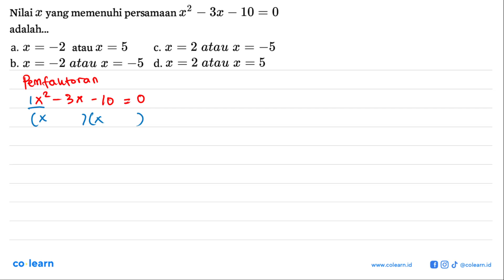Nilai € yang memenuhi persamaan 12 3a 10 = 0 adalah _ I = _2 atau & = 5 C. I == 2 atau % = _5 a. ...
Nilai € yang memenuhi persamaan 12 3a 10 = 0 adalah _ I = _2 atau & = 5 C. I == 2 atau % = _5 a. b. x = -2 atau x = -5 d.x = 2 atau % = 5

Sumber Soal: Matematika kejarcita.id SMP-SMA , N/A

00:00 : Bedah Soal
01:00 : Konsep, rumus dan pengertian Akar Persamaan Kuadrat
01:18 : Langkah penyelesaian soal
01:49 : Jawaban akhir
02:19 : Penutup